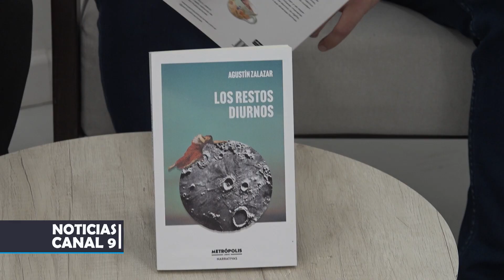Agustín Zalazar: Presentará el miércoles 6 su primera novela titulada "Los restos diurnos".